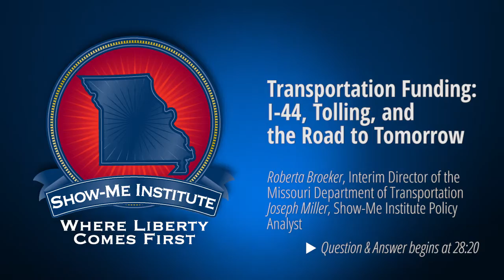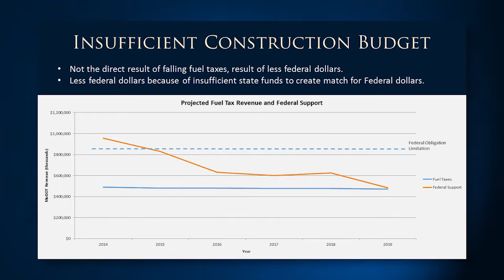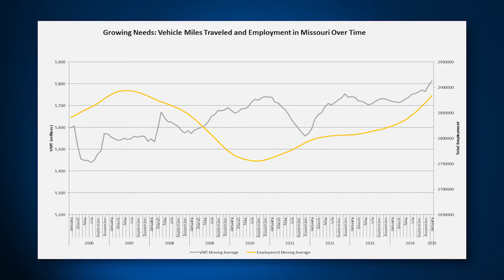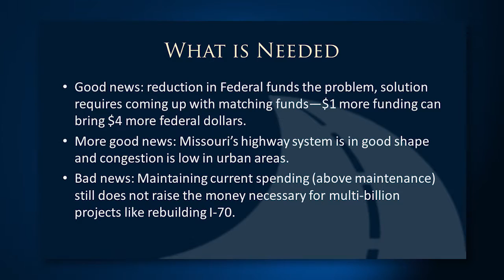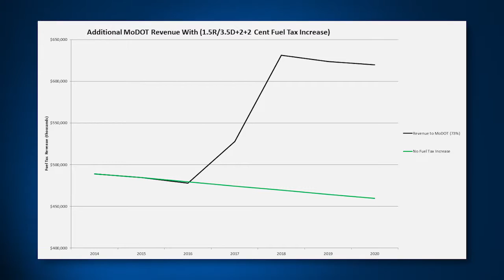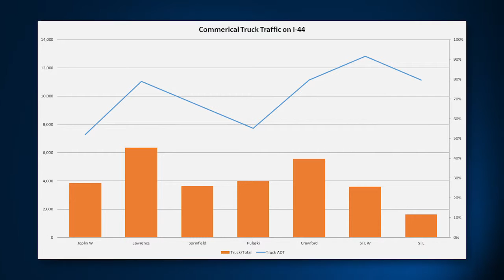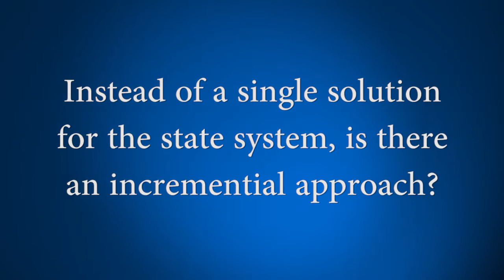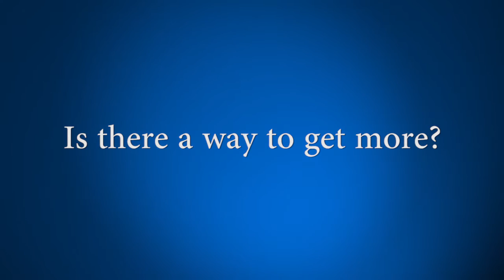Transportation Funding: I-44, Tolling and the Road of Tomorrow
MoDOT interim director Roberta Broeker and Show-Me Institute Policy Analyst Joseph Miller discuss transportation funding in Missouri and the need for infrastructure investment in the Springfield area. Excerpts from the question-and-answer session follow the talk.